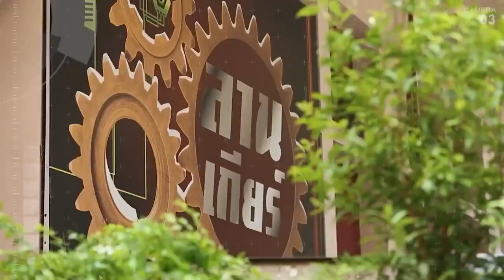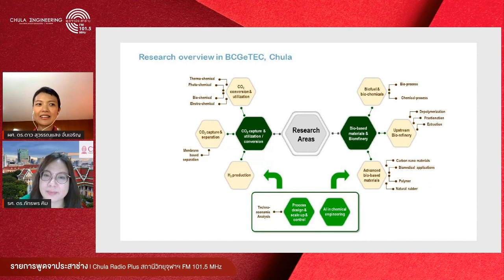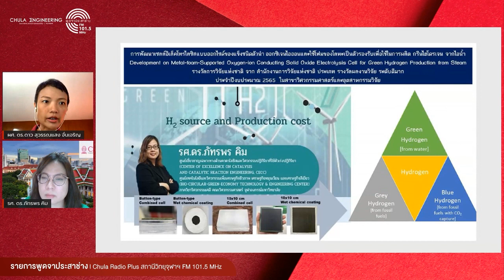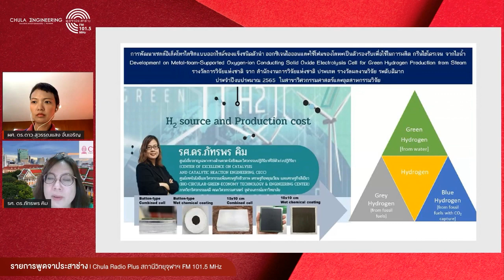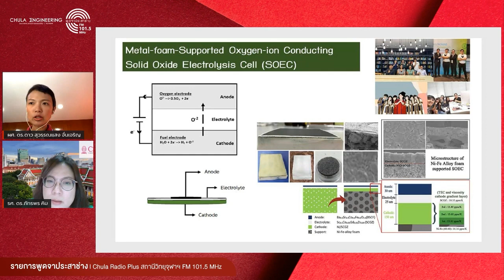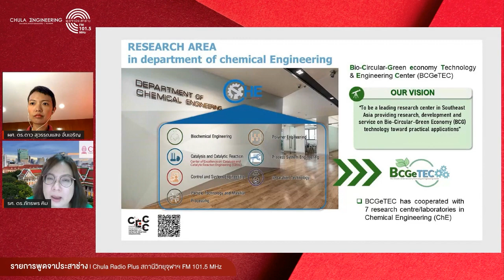รายการพูดจาประสาช่าง หัวข้อ “ผลงานนวัตกรรมโดยภาควิชาวิศวกรรมเคมี สู่รางวัลการวิจัยแห่งชาติ ปี 2565”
รับฟังความรู้จากคณะวิศวกรรมศาสตร์ จุฬาลงกรณ์มหาวิทยาลัย
ในรายการ “พูดจาประสาช่าง” หัวข้อ “ผลงานนวัตกรรมโดยภาควิชาวิศวกรรมเคมี สู่รางวัลการวิจัยแห่งชาติ ปี 2565”
ออกอากาศทางสถานีวิทยุจุฬาฯ FM 101.5 MHz
โดยวิทยากร : รศ. ดร.ภัทรพร คิม
รองหัวหน้าภาควิชาวิศวกรรมเคมี (วิจัย) คณะวิศวฯ จุฬาฯ
และรองผู้อำนวยการศูนย์ BCGeTEC ฝ่ายบริหารงานวิจัย
ผู้ดำเนินรายการ : ผศ. ดร.ดาว สุวรรณแสง จั่นเจริญ
ท่านสามารถรับฟังข้อมูลข่าวสาร ความรู้ทางวิศวกรรมศาสตร์ที่ทันสมัย
ในรายการ “พูดจาประสาช่าง” โดยคณะวิศวกรรมศาสตร์ จุฬาฯ
ได้ทางสถานีวิทยุจุฬาฯ FM 101.5 MHz ทุกวันอาทิตย์ เวลา 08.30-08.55 น.